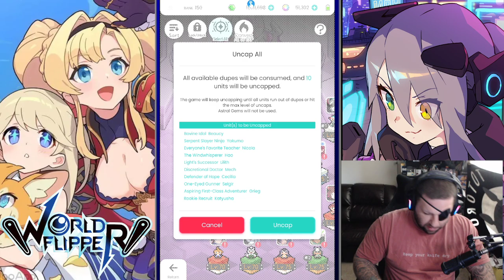[World Flipper] Beaucy THE BOVINE IDOL Summons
The idol of the bovine, does she blesseth me?